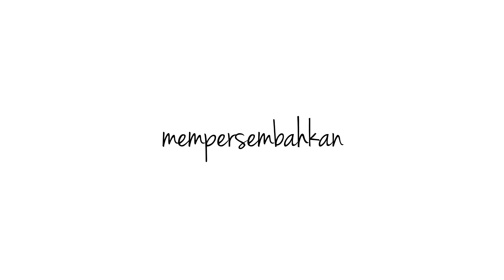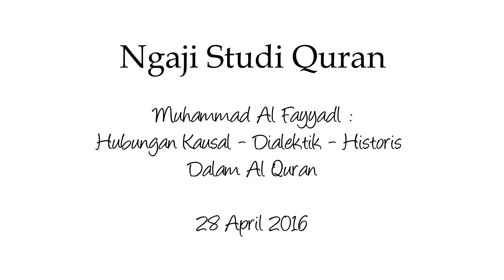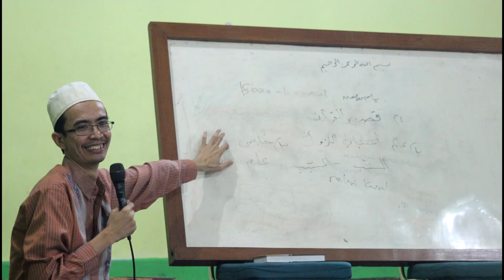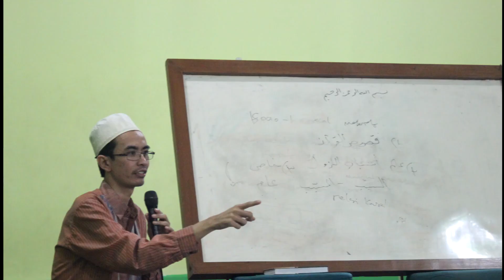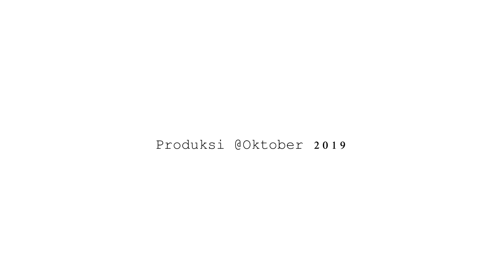Ngaji Studi Quran 04 : Hubungan Kausal Dialektik Historis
Ngaji Studi Quran
Edisi 04 : Hubungan Kausal Dialektik Historis

Ngaji Studi Quran bersama Muhammad Al-Fayyadl.
Pendekatan ilmu-ilmu sosial yang digunakan dalam gelaran Ngaji Studi Al-Quran di sini sebagai salah satu perangkat pendekatan dalam memahami pesan-pesan atau ayat-ayat dalam Al-Quran.